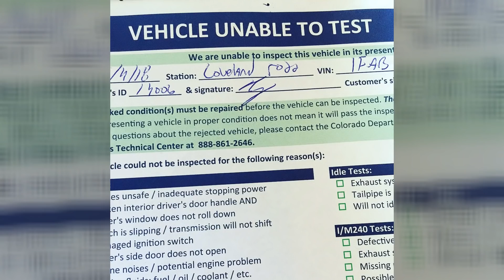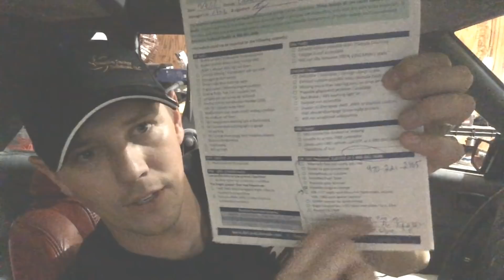Emissions Testing Supercharged 408 Clevor - Can a Racecar Pass Emissions?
Emissions results from 408 Clevor... here goes nothing!